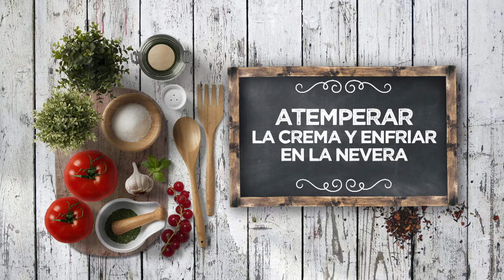TRENCITAS DE MANDARINA - LPL PGM 2107 RECETA 02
Ingredientes para 4 personas:
1 placa de hojaldre de mantequilla y nata.
Para la crema de mandarina, 1 huevos, 100 g de azúcar, 15 g de maicena, 15 g de mantequilla, 150 g de zumo de mandarina, ralladura de mandarina y1 pizca de canela.
Además, salsa de chocolate.

Elaboración:
Hervir el zumo de las mandarinas y un poco de su ralladura con la canela.
Batir el huevo, la maicena y el azúcar. Añadir al zumo de mandarina. Remover de nuevo y llevar a hervor hasta espesar, sin dejar de remover. Agregar la mantequilla, mezclar y reservar. Dejar enfriar para que solidifique.
Extender la crema fría sobre la mitad de la placa de hojaldre y plegar sobre sí misma, de manera que la crema quede cubierta. Después, cortar la placa en cuatro partes. Cada uno de ellas, cortar en 3 tiras, dejándolas unidas por el pliegue del hojaldre. Trenzar, enrollar, pintar de huevo mezclado con nata y hornear a 200º durante unos 12 minutos.
Servir las trencitas cubriendo con una salsa de chocolate caliente.